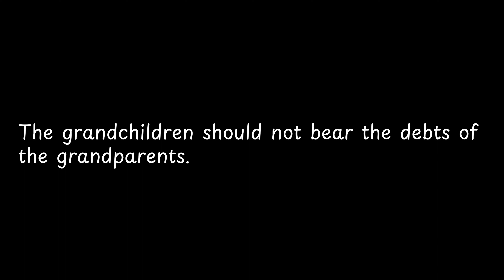The grandchildren should not bear